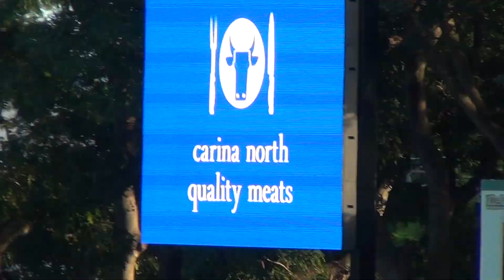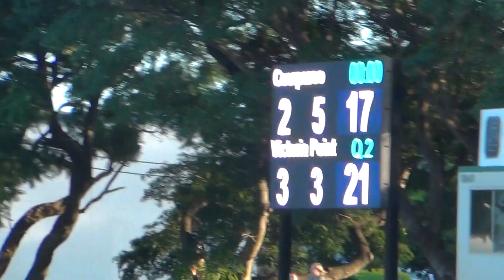U16.5 Victoria Point Division 1 - Round 1 Grading Games - 2/4